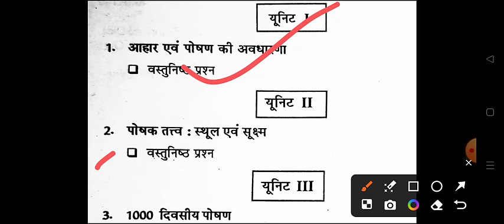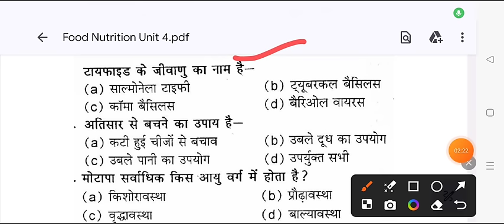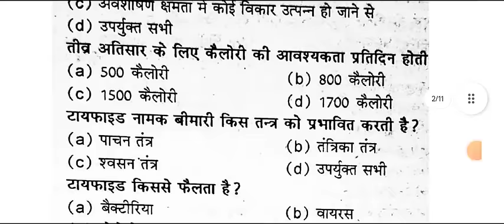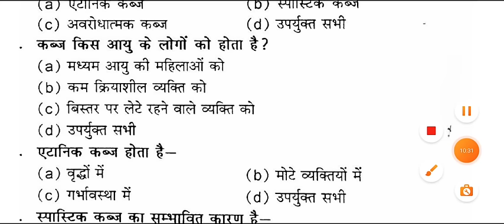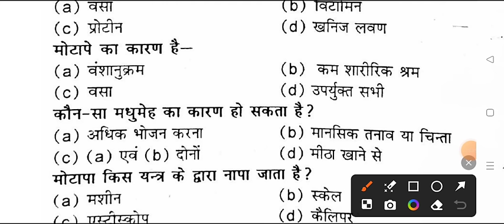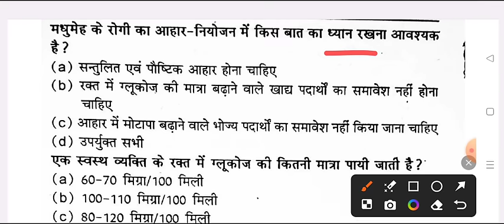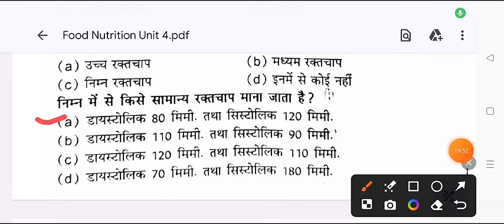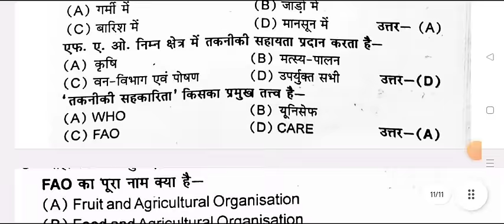Food Nutrition And Hygiene | BA 1st semester co-curricular | food nutrition important question 2024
food nutrition questions 2023-24
ba food nutrition and hygiene question
food nutrition model paper 2024 bundelkhand university

food nutrition and gygience objective question paper 2024
bsc 1st semester food nutriton question paper 2024 bundelkhand university
b.com 1st semester food nutrition model paper 2024 bundelkhand university
avadh university
sidharth university
kanpur university
purvanchal university
saharanpur university
merrut uniersity
chatrapti sahu ji mahraj university
co curricular exam 2024 bundelkhand university
food nutrition and hygiene model paper bundelkhand university
food nutrition important question mgkvu university 2024
most important question food nutrition bundelkhand university
food and nutrition kashi vidyapith university
ba 1st semester food nutrition and hygiene model paper 2024 msu
food nutrition and hygiene ba 1st year 2024 bundelkhand university
food nutrition and hygiene bsc 1st semester 2024 bundelkhand university
food nutrition and hygiene b.sc 1st year 2024 maa shakumbhari university
food nutrition and hygiene important question answers 2024 msu
very very important question food nutrition and hygiene jhansi university
food nutrition and hygiene question paper ma shakumbhari university
food nutrition and hygiene model paper 2024 jhansi university
chaudhary charan singh university  food nutrition model paper 2024
food nutrition important question answer ccsu 2024
maa shakumbhari university food nutrition important question
food nutrition question paper 2024 bundelkhand university
b.com 1st semester food nutrition question paper 2024
ba 1st year food nutrition important question answers 2024
bundelkhand university food nutrition model paper 2024
most important topics food nutrition and hygiene maa shakumbhari university
food nutrition and hygiene importnat question shakumbhari university
food nutrition and hygiene model paper saharanpur university